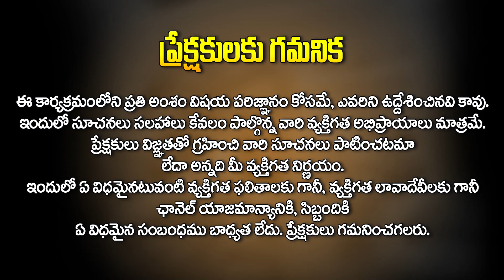Powerful Money Affirmation | Powerful Money Technique | Vishwa Money Babu